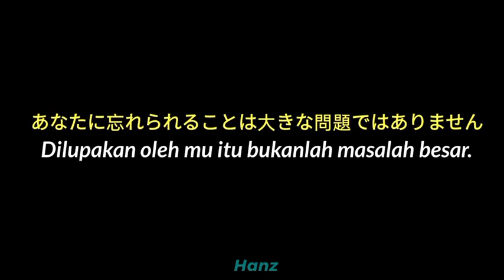yo kalo mau sound :c